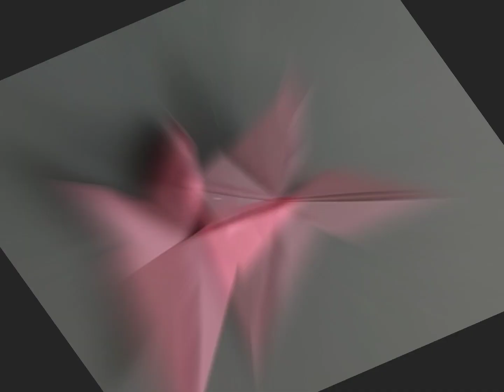Paper Craft Idea | Origami Birds Hanging | Wall Hanging | Smile Buddy